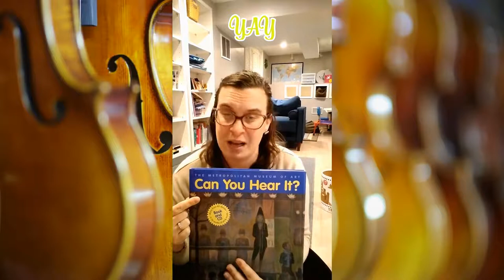Monday Music Listening Activity - Flight of the....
Children, ages 2 - 5, join me in this fun listening game.  Can you guess the Animal?

Parents - set your child up with blocks or play-dough or coloring - something to keep little hands busy and Let's Listen and Learn together!